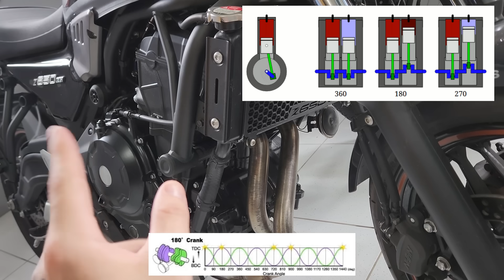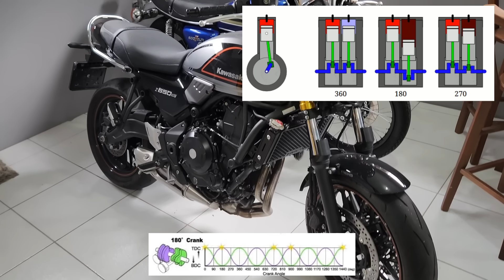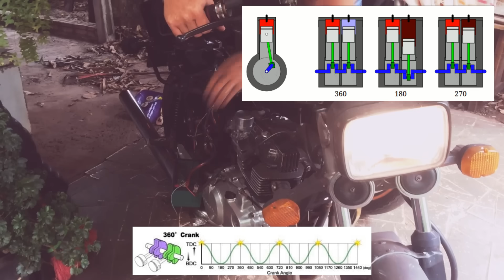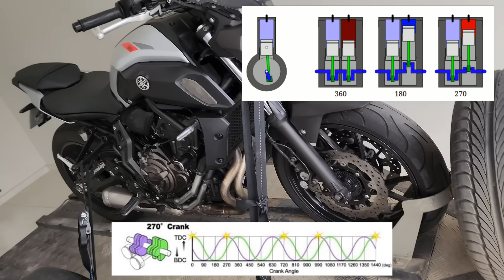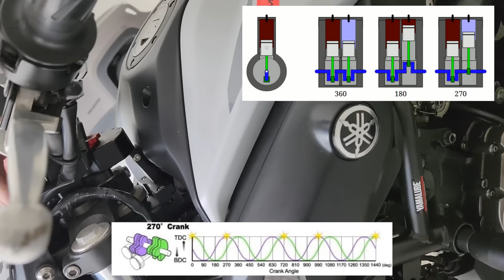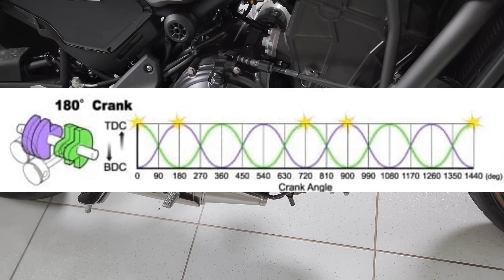MOTOR 2 CILINDROS COM RONCO DE 4 CILINDROS *EXISTE E FICA LINDO*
A Soul Riders Motocicletas está localizada em Itajaí/SC e praticamente todas as motos mostradas e testadas no canal estão disponíveis para venda em nosso estoque. Consulte-nos para cotações de financiamento, compra e venda.